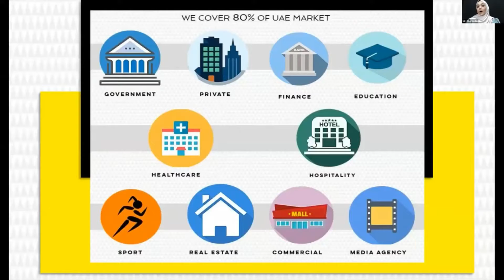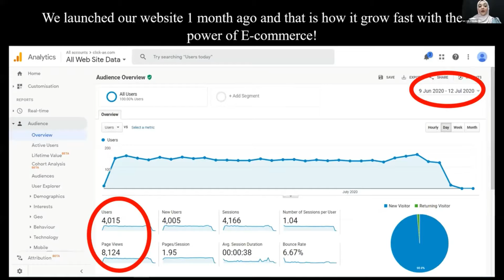UAE Startup Pitch: Click Media